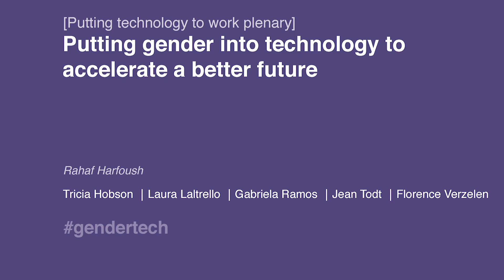WFGM18 - Putting gender into technology to accelerate a better future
Technology, particularly its expected impact on the future of work, tends to elicit strong reactions framed in the language of science
fiction novels: utopia or dystopia? On the one hand, sceptics see technology replacing jobs, isolating humans from one another and
creating idle and restless future generations. On the other hand, optimists envision a world free from mindless jobs; clean, SMART
cities with zero emissions and a truly globally connected world where location, gender and physical ability have little impact on one’s
potential. History and logic tell us the reality is likely to be somewhere in the middle, but only if we deploy technology ethically and
are mindful of its potential impacts. But how can we ensure truly inclusive and ethical technology if women and minorities are still
underrepresented in STEM fields, and in some areas the gender gap is actually widening?
! What is and is not working to change how education is structured, so that the benefits of new technologies are evenly
distributed and participation in their creation is inclusive?
! What governance processes, from the company to the supranational level, can be put in place to monitor the impact of
technology on our lives?
! How can automation, AI, and other technologies help leapfrog women’s advancement and equality? How can women’s
leadership propel this further?
Moderator: Rahaf Harfoush, Digital Anthropologist & Executive Director, Red Thread Institute of Digital Culture
Speakers:
Ø Tricia Hobson, Global Chair, Norton Rose Fullbright
Ø Laura Laltrello, Vice President and General Manager, Datacenter Group Services, Lenovo
Ø Gabriela Ramos, Chief of Staff and Sherpa to the G20, OECD
Ø Jean Todt, President, Fédération Internationale de l’Automobile and Special Envoy for Road Safety, UNECE
Ø Florence Verzelen, Executive Vice President, Industry Solutions, Marketing, Global Affairs and Communications, Dassault
Systèmes